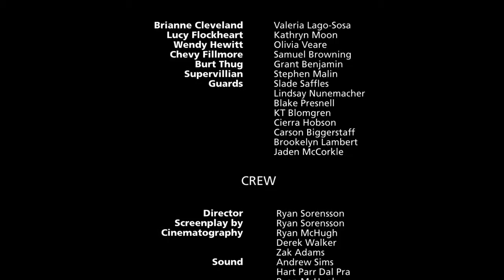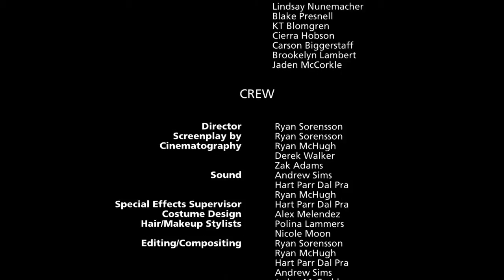Rise Of The Superkids - Camp Kroc Film Camp 2013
Rise Of The Superkids is the short film that the Camp Kroc Film Camp made in 2013.